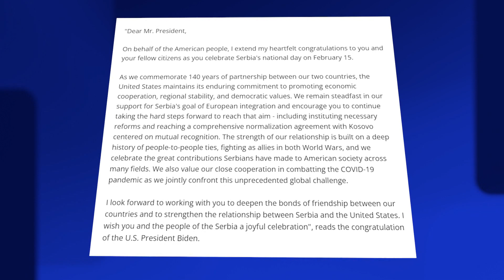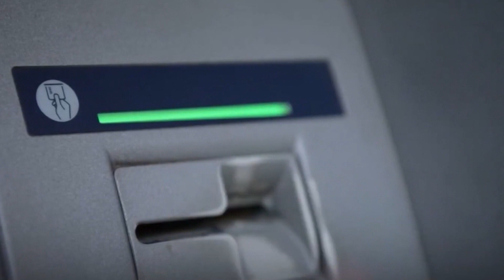Biden letër Vuçiçit: Normalizimi i marrëdhënieve me Kosovën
Presidenti i Shteteve të Bashkuara të Amerikës, Joe Biden i ka dërguar një letër presidentit serb Aleksandër Vuçiç me rastin e Festës Kombëtare të 15 shkurtit. Teksa ka vlerësuar raportin mes dy vendeve, presidenti i SHBA-së është ndalur edhe në tensionet me Kosovës dhe Serbisë.